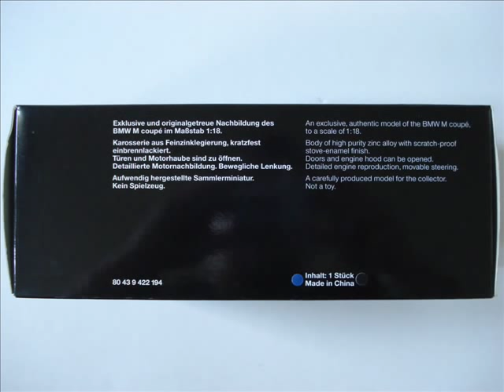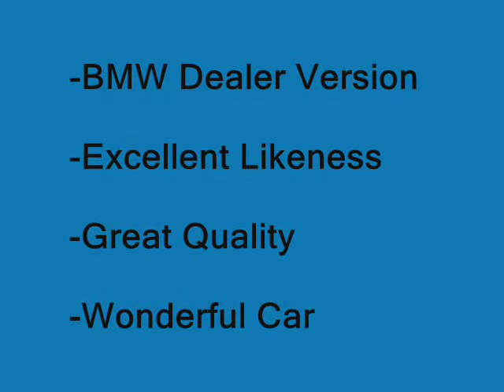BMW M Coupe BMW M クーペ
Welcome to my short review of the 1:18 Scale BMW M Coupe by UT Models!

This model is a nicely detailed replica of the first generation two-seat shooting brake M Coupe. It might not be the performance monster that it looks like, but it is still a glorious ride for something that was almost put together as an afterthought by BMW. Fun Fact: This vehicle was designed by Joji Nagashima [永島譲二]. He is responsible for some of the best modern BMW designs of all time. My favorite of his is definitely the E39 5-Series.

The company responsible for this model, UT Models, is now known as Autoart Models. Yes, the same Autoart that I know and love. This model was made in the late 90s, so the standards weren't as high for model cars as they are today. Consequently things like the bootlid [trunk] do not open. The steering wheel doesn't seem to be connected to the wheels very well either. Also, the doors don't have windows. These are all things that would be standard on model cars today, but were common omissions for 90s models. To be fair, this is a top of the range quality model for the 90s.

I bought this model brand new from my local BMW dealership in the late 1990s. Sadly, I had to sell it two years ago. I liked it enough to make this video before sending it off to another M Coupe fan. So enjoy this video. I never intended on uploading it. Hahaa.